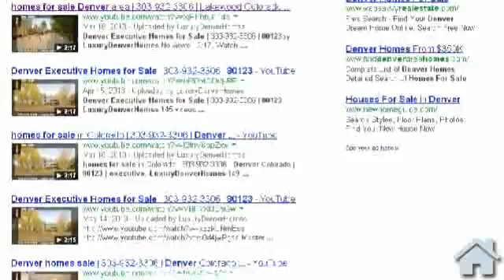houston real estate market real estate postcards | VideoSketcher.com | naples real estate market re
houston real estate market real estate postcards | VideoSketcher.com | naples real estate market real estate market report | santa fe real estate market

VideoSketcher.com will help you build and rank videos for individual property listings with ease. Sign up for a special trial offer and get started today.